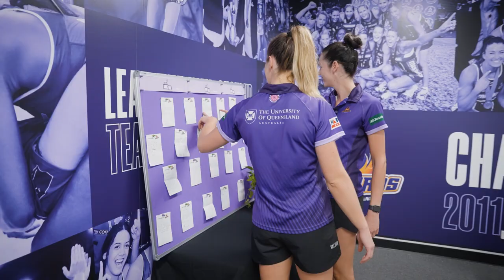Birdie Fan Mail - Lara Dunkley & Emily Moore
Queensland Firebirds players Lara Dunkley and Emily Moore read some fan mail thanks to AV Jennings.

MB014LNCPCKZ9SE